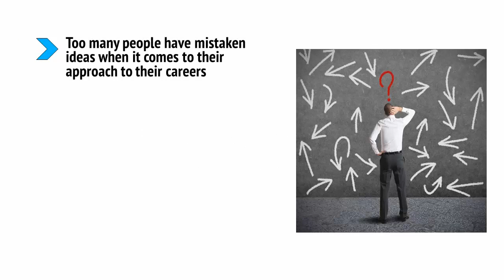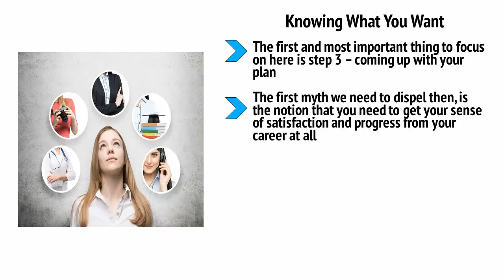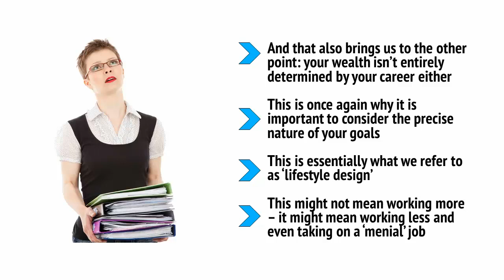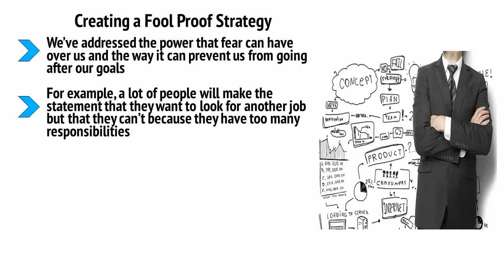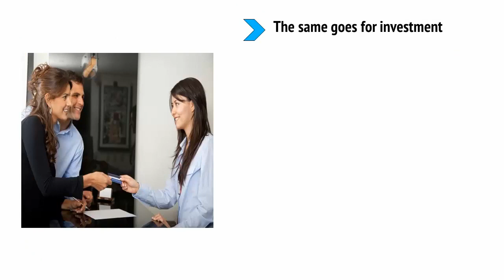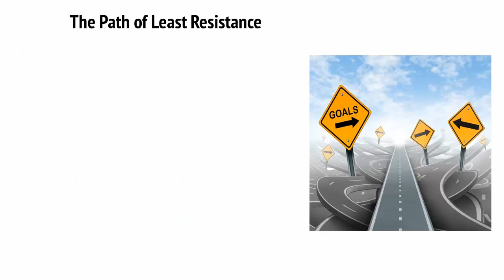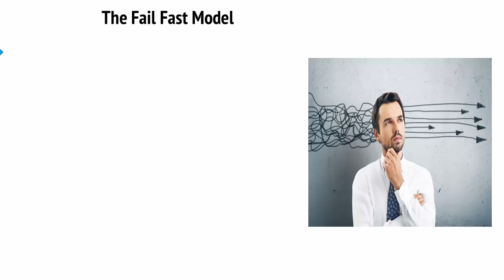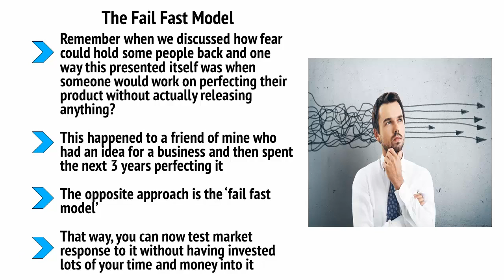Just Make Your Career Goals Happen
🔥 Follow us🔥
🔥 Become successful, motivated, and inspired!
🔥 Harness the power to become successful, motivated, and inspired!. Videos!

Love your motivational exercise. videos! Love your motivational exercise and more. videos!

Setting and accomplishing goals - part 1 of 5 - golden nugget #151.

Setting and accomplishing goals - golden nugget #314.

* how universalizing can cripple your ability to accomplish your goals..

Accomplishing them and getting my life together.

That’s because people who accomplish goals at a higher rate are those who have developed a personal action plan.

* why setting and working to accomplish goals changes you as a person...
Whether you're setting personal goals or professional goals, this guide reveals the science and strategy behind smart goal setting.

Goal Setting - Learn Tony Robbins' secrets and tips on how to set goals in order to create a compelling future for yourself.

Goal setting involves the development of an action plan designed to motivate and guide a person or group toward a goal.

Here's how to achieve your goals, according to experts.

How to Set Goals You'll Actually Follow.

Check out Accomplishing Synonym images or also Accomplishing Synonyms In Hindi also Accomplishing Goals Synonym.

Check out Accomplishing Goals Synonym images or also марк иванов also Hml Paukku.

Bible verses about accomplishing goals Bible verses about Setting Goals.

Accomplishing goals together in a challenge course setting gives groups the framework to help them conquer conflict and solve problems at home.

They know that a successful marriage is also about accomplishing goals together that can be beneficial to society in general.

Dreaming, planning, and accomplishing goals together is a major key to building a great marriage.

Accomplishing goals together, so I was open to the many different possibilities.

Quotes about Accomplishing goals together.